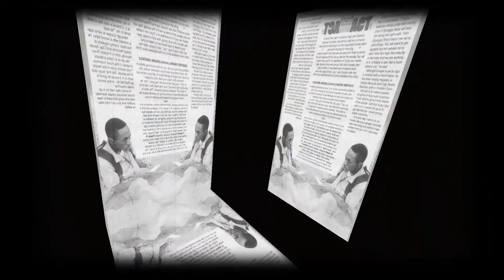Tajji Real Songs MADD!!!CRAZY!!!